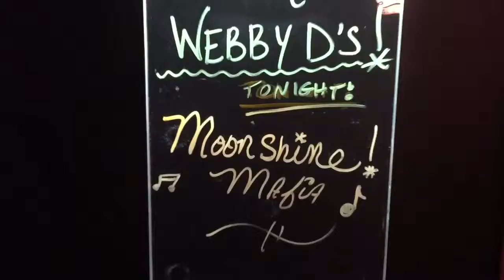Moonshine Mafia Webby D's Test